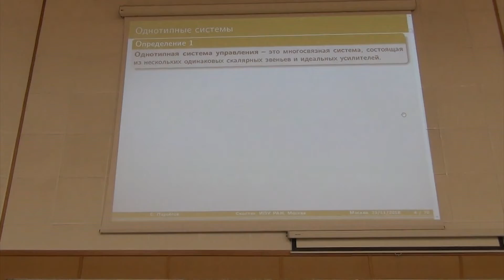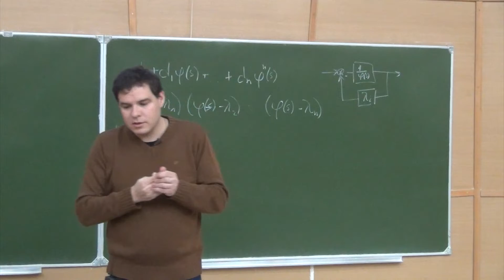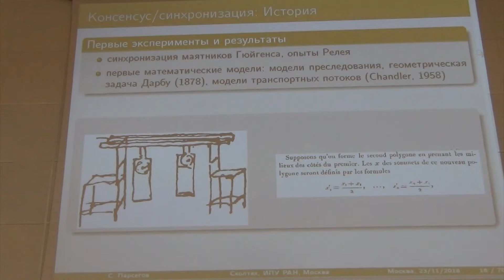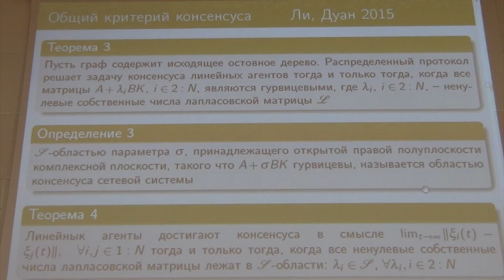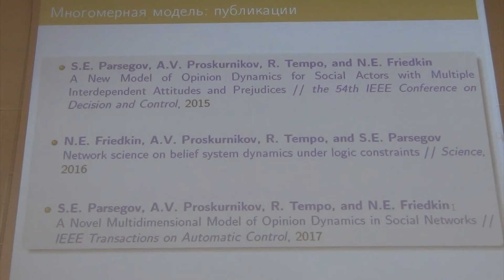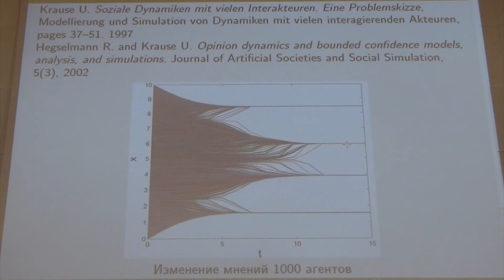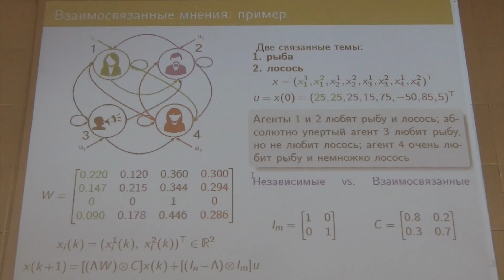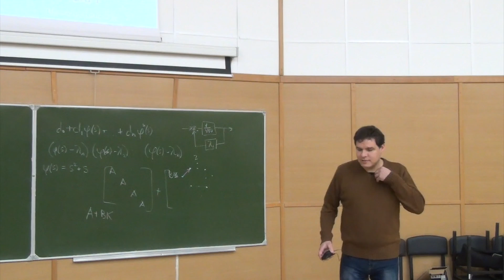С. Э. Парсегов "Мультиагентные системы и динамика мнений в социальных сетях"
Первые заметные результаты в области сетевых динамических/мультиагентных систем были опубликованы около 15 лет назад и привели к появлению одного из наиболее бурно развивающихся направления современной теории управления. Под агентами здесь понимаются идентичные (как правило) динамические подсистемы. Примерами таких агентов могут быть роботы, беспилотные аппараты, сенсоры и т.д. Законы управления имеют вид специфической обратной связи по рассогласованию координат между соседними агентами, обеспечивающей, например, совпадение состояний агентов в случае решения задачи консенсуса. Консенсусные модели Френча-Харари-ДеГроота и Абельсона разрабатывались и изучались в основном внутри сообществ социологов и социальных психологов. Позднее также появились модели кластеризации мнений, например, модель Фридкина-Джонсена и ее обобщения.